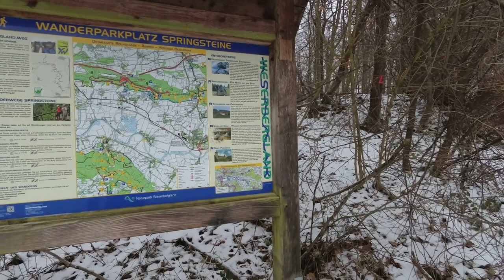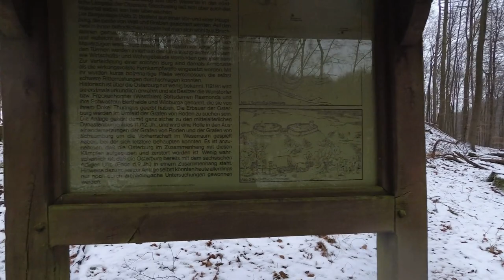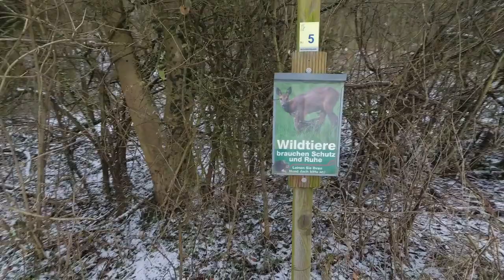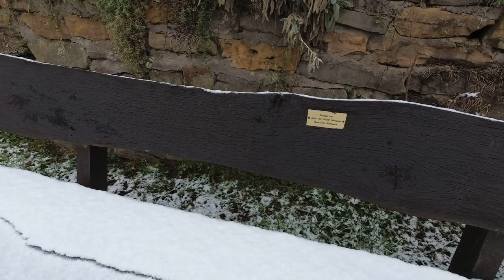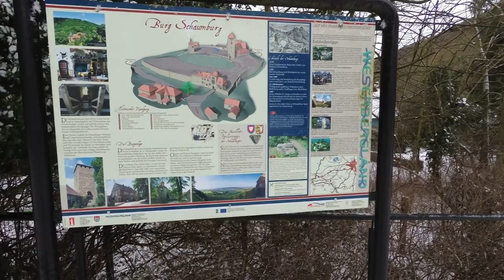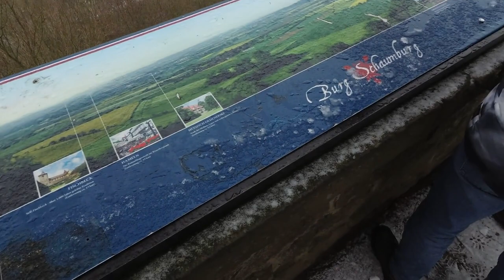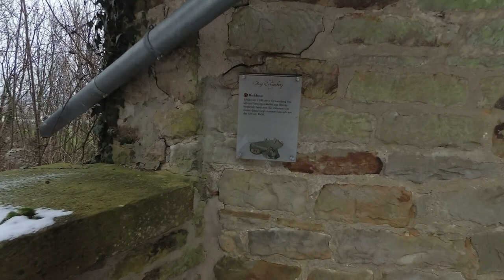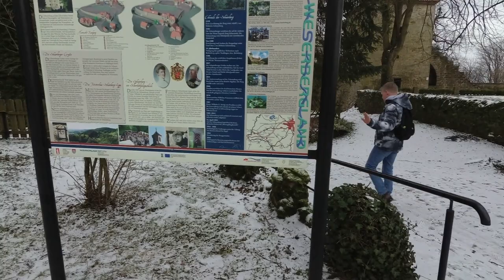Bernsen V01 - Drei-Burgen-Tour im Weserbergland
Eine wirklich schöne Wandertour auf dem Wesergebirge bei Rinteln, es lag estwas Schnee und die Temperatur lag bei angenehmen 2 Grad.

Die Sehenswürdigkeiten sind:

* Osterburg
* Springsteine
* Schaumburg
* Kammweg
* Schöner Ausblick ins Wesertal
* Paschenburg

Infos:

Die höchstgelegene Burg, die Paschenburg, ist eigentlich gar keine richtige Burg, sondern ein ehemaliges Forsthaus. Mittlerweile ist es ein Restaurant. Von hier hat man eine großartige über die Seenplatte der vielen Kiesseen zwischen Kleinenwieden und Großenwieden, bis zum Rumbecker Berg und über das Wesertal.

Die anderen beiden Burgen sind "richtig" mittelalterliche Burgen, jedoch steht nur noch die Schaumburg auf dem Nesselberg fast vollständig. Die Osterburg am Südwesthang des Oberbergs dagegen ist gezeichnet von Zerstörung und Verfall. Hier erninnert nur noch eine Tafel und die unterschiedlichen Höhenzüge in der Landschaft an den Standort einer Burg.

Ihr heutiges Aussehen verdankt die Burg Schaumburg dem Fürsten Georg von Schaumburg-Lippe, der sie 1907 von Kaiser Wilhelm II. geschenkt bekam. Der 30m hohe Torturm lässt sich besteigen. Die Burggaststätte lädt zu Kaffe und Kuchen ein, ebenso wie das Hotel-Restaurant Schaumburger Ritter vor der Schaumburg.

Die Rundwanderung führt von dem Pass, an dem die Osterburg lag, über den Kamm des Oberberges zur Paschenburg und dann unterhalb des Steilabhangs in die Gegenrichtung zurück. Dabei kommen Sie auch an den als Naturdenkmal geschützten Springsteinen vorbei, sowie am sagenumwogenen "Mäumkeloch". Der Weg weist eine sehr abwechslungsreiche und interessante Flora auf.

Die Tour zum Nachwandern könnt ihr hier finden wie immer auf Komoot finden unter folgender URL